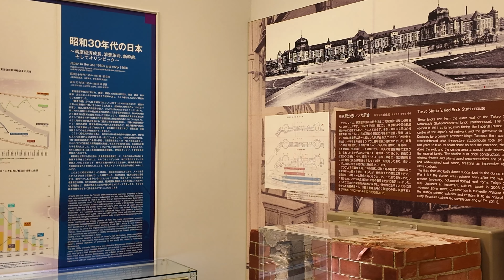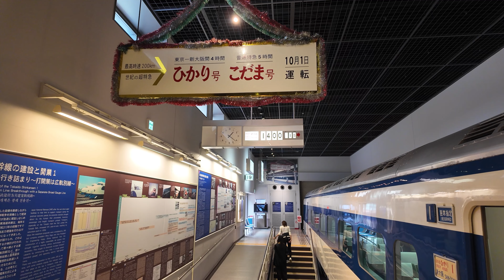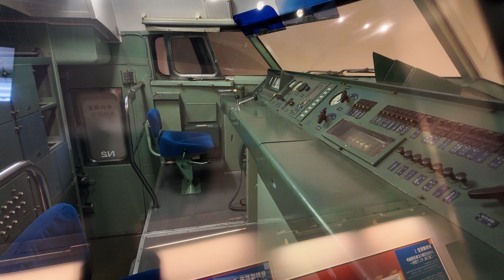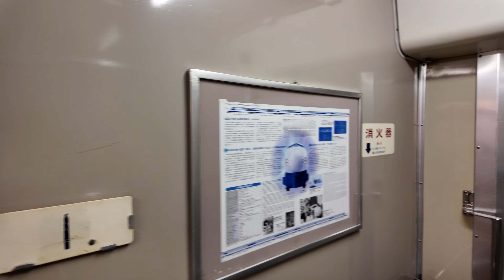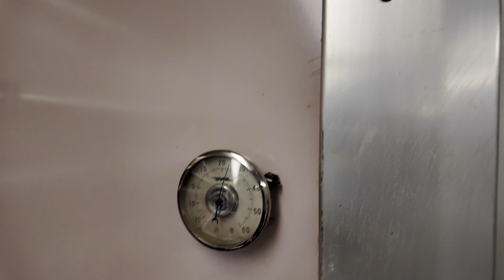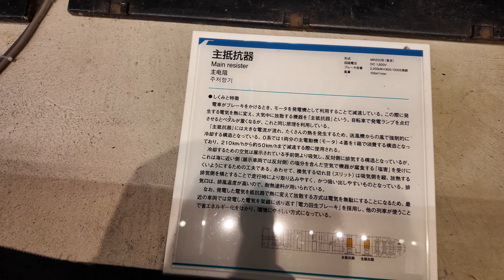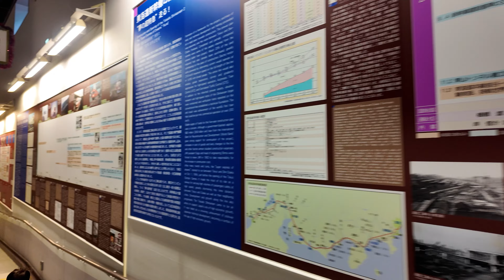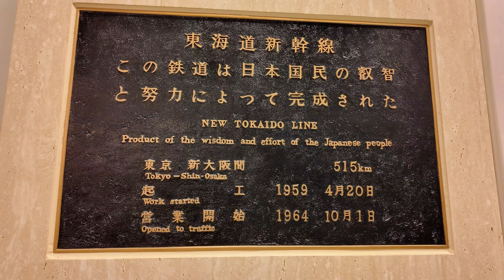Railway Museum in Omiya, Saitama City, Part 2, Shinkansen Series 0.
I did four videos of the Railway Museum. This video is solely dedicated to Series 0, the first Shinkansen which started running from Tokyo to Osaka and Osaka to Tokyo simultaneously on October 1, 1964.

1964 is the greatest year in modern Japanese history where after just 19 short years the Shinkansen, the world’s first high speed rail came out in Japan along with the Tokyo games. This was quite a thing to pull off and has never been done anywhere on earth in such a short time.

Per the museum,

“The Railway Museum opened in October 2007 in Omiya, Saitama City as the centerpiece of the JR East 20th Anniversary Memorial Project. The museum opened the new south building in July 2018, and the main building was fully renovated as well. The museum now consists of 5 different stations, the Rolling Stock Station, Science Station, Job Station, Future Station, and the History Station. With the renovation, the museum was reborn as a hands-on museum telling the story of the relationship between people and railways using various themes.”